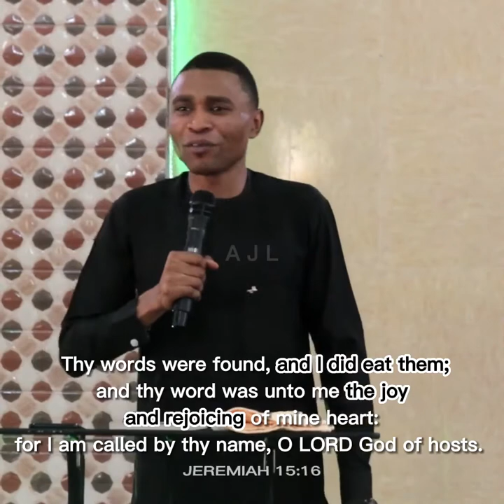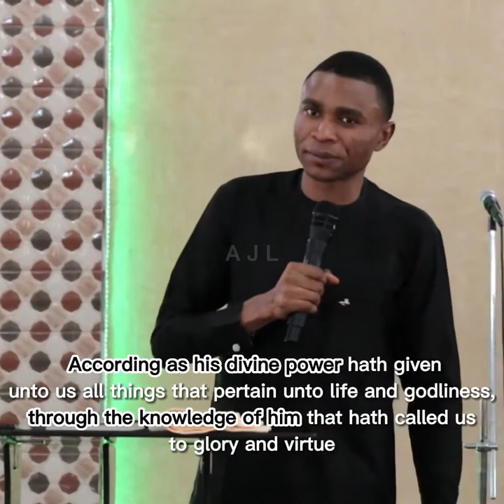THE WORD OF GOD IS THE ONLY THING THAT DOESN’T CHANGE- APOSTLE JONATHAN LAGANG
Reach Apostle Jonathan Lagang via